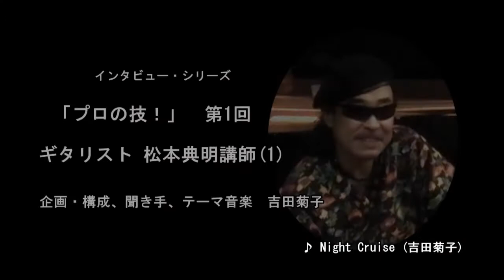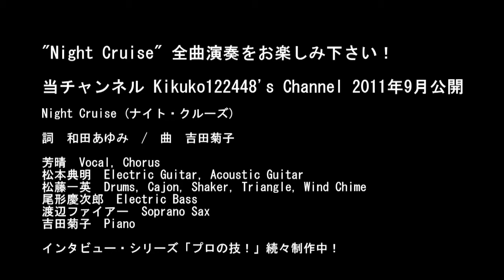「プロの技！」 第1回 ギタリスト 松本典明講師(1)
吉田菊子の動画のシリーズをぜひご覧ください！

レコーディング風景も交えつつ、ギタリスト松本典明講師が語る。
愛用のギター、フェンダー社のストラトキャスター、ギター奏法、楽曲へのアプローチ、アレンジやレコーディングの方法の変遷。
"Night Cruise"
詞 和田あゆみ / 曲 吉田菊子
Lyrics: Ayumi Wada / Song: Kikuko Yoshida
芳晴 (Yoshiharu) Vocal, Chorus
松本典明 (Noriaki Matsumoto) Electric Guitar, Acoustic Guitar
松藤一英 (Kazuhide Matsufuji) Drums, Cajon, Shaker, Triangle, Wind Chime
尾形慶次郎 (Keijiro Ogata) Electric Bass
渡辺ファイアー (Watanabe Fire) Soprano Sax
吉田菊子 (Kikuko Yoshida) Piano
Amazon、iTunes Storeなどで、ダウンロード配信中
The title song "Night Cruise" used in the video is written by Kikuko Yoshida, the interviewer of the video.
The song is available for download on many online music shops such as Amazon and iTunes Store!
詳しくは、吉田菊子のブログ「菊子とアートな生活を」をご覧ください。